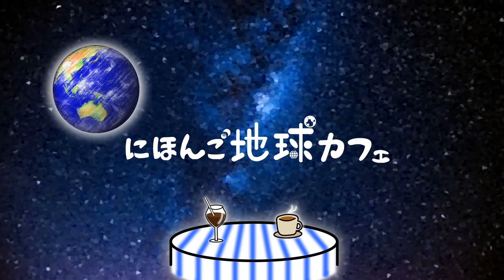【第27回】シリア編 ② 中島里美さん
この番組は海外で日本語を教えた経験のある方をお呼びして、あれやこれやをお伺いする番組です。今回は「中島里美（なかしまさとみ）」さんをゲストにお迎えしたシリアでのお話の第2回目です。
✂チャプター
0:00  オープニング
0:42  ゲスト紹介
1:12  どんなところでどんな学生に教えてた？
3:50  日本語を学ぶきっかけは？
5:04  日本に来る学生は？
5:30  大変だったことは？
6:18  印象的な思い出は？
9:41  アラビア語を教えて！
10:46 エンディング
・シリア・アラブ共和国（外務省）
・シリアの日本語教育（国際交流基金（2020年度））
・シリアの日本語教師・学習者の市民性形成過程についての一考察_市嶋典子 著
・ダマスカス大学日本語学科の教室の壁に、飾ってあった言葉_twitter
・紛争前後におけるシリア人日本語学習者の動機づけ変容－複線径路・等至性アプローチを用いて－中山 裕子
・[動画]シリアのパン、ホブスを焼く＠ダマスカス（シリア）
・[NHK] 知られざる美食の国シリア（シェフ直伝レシピつき）
ゲスト：中島里美さん
海外日本語教育学会